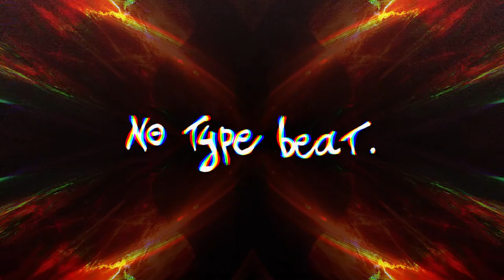NO TYPE BEAT - Dark Dog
Producer : H4N
BPM : 104